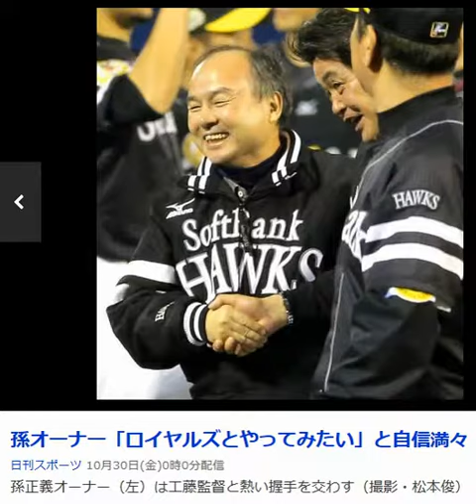孫オーナー「ロイヤルズとやってみたい」と自信満々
孫正義オーナー（左）は工藤監督と熱い握手を交わす（撮影・松本俊）